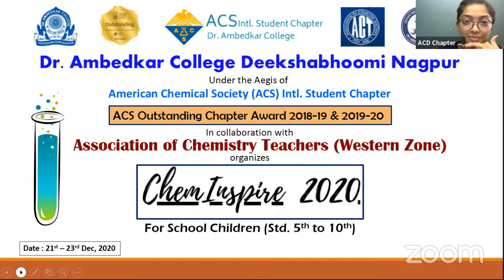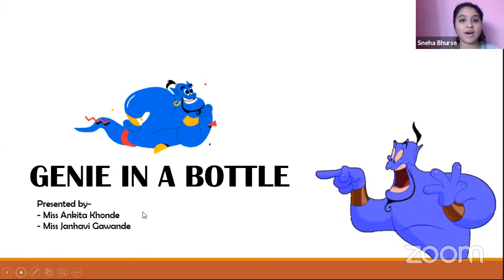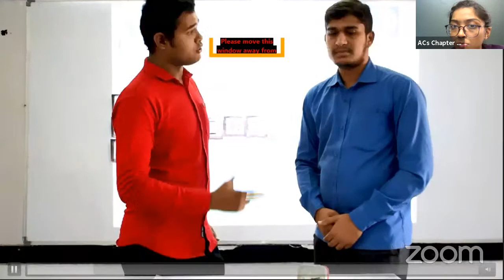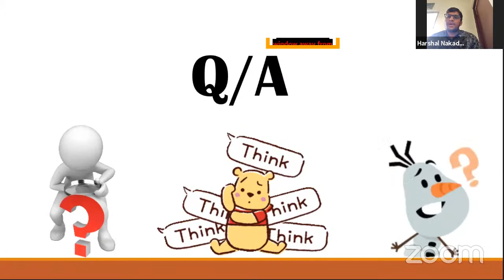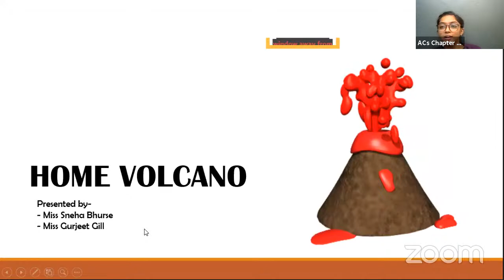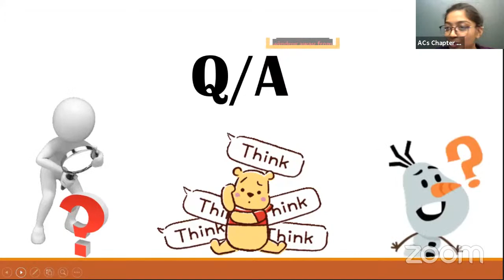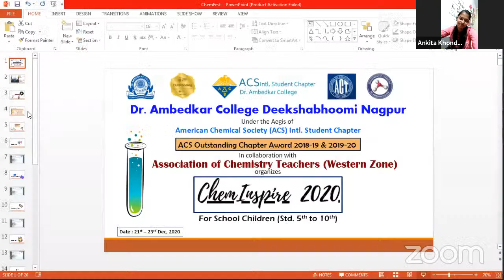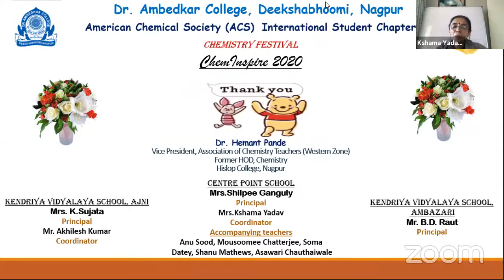ChemInspire 2020 Session 3